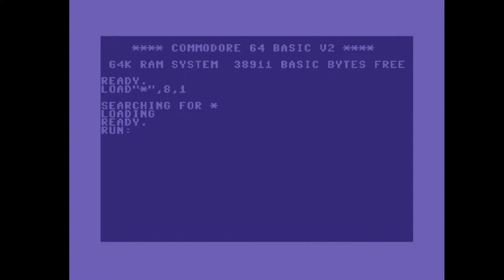C64 Crack Intro: 2011 HF Intro 11 by Hokuto Force